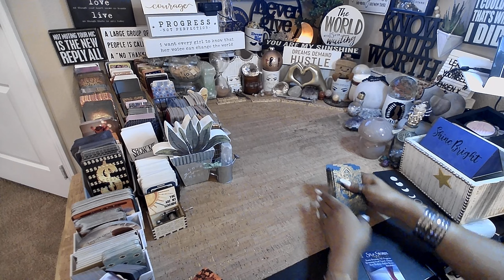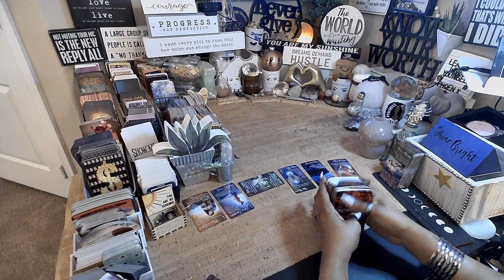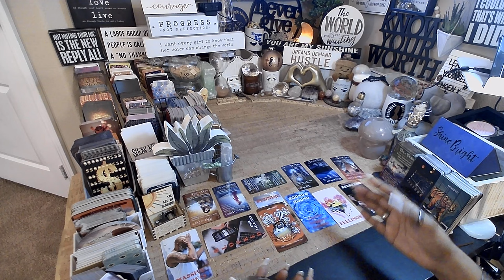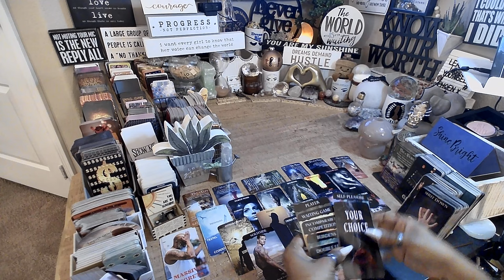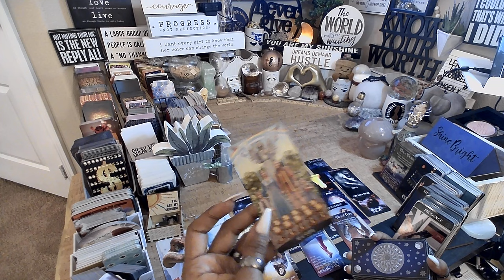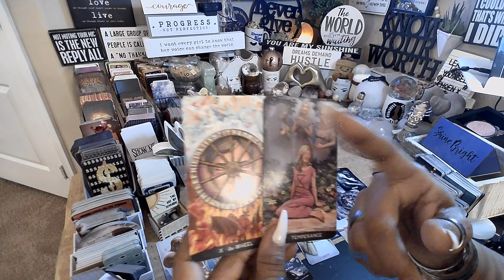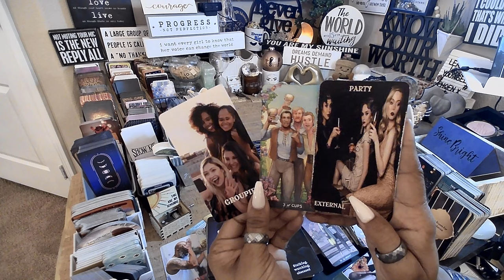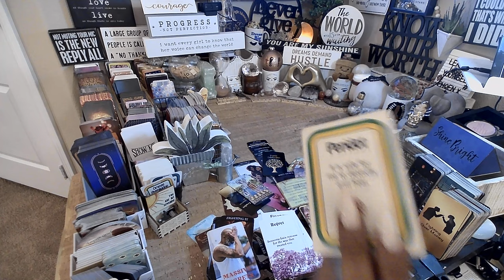Cancer ♋️ EVERYTHING YOU NEED TO KNOW